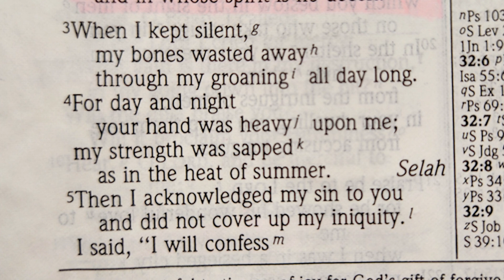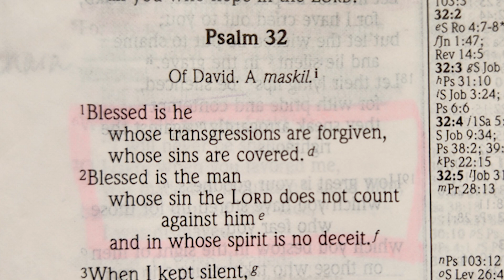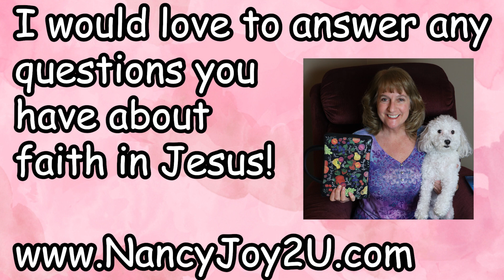Psalm 32 in the NIV read by Nancy Stallard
Nancy’s Morning Devotionals, Nancy Stallard’s Morning Meditations,